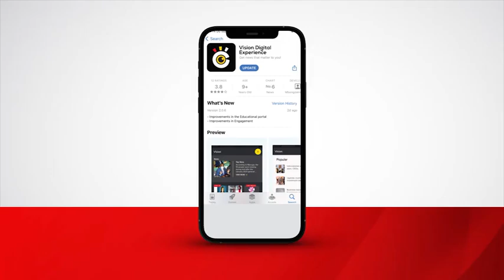Real star sports awards